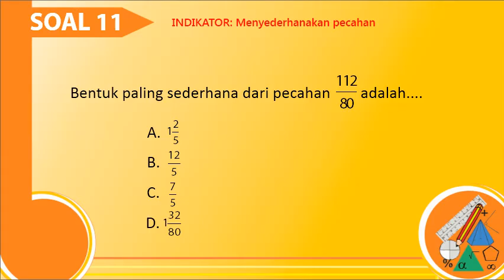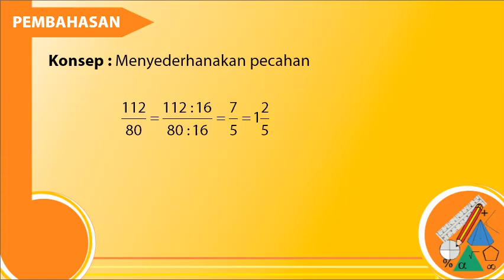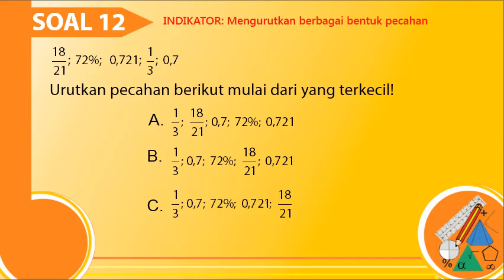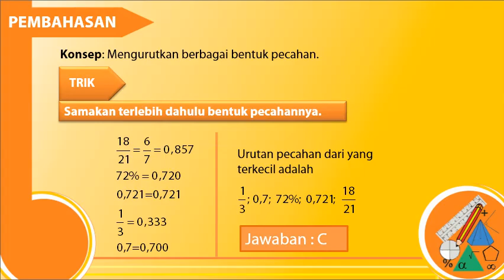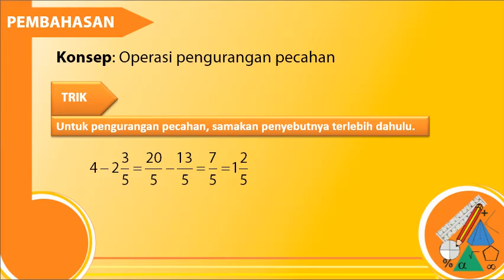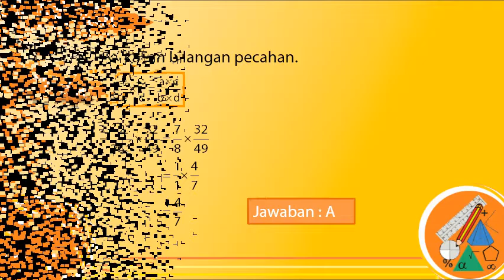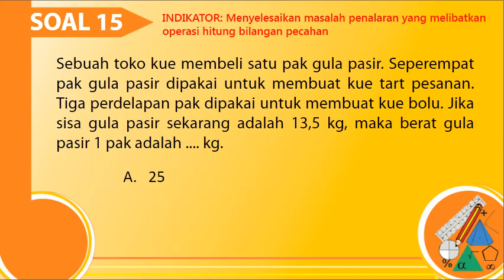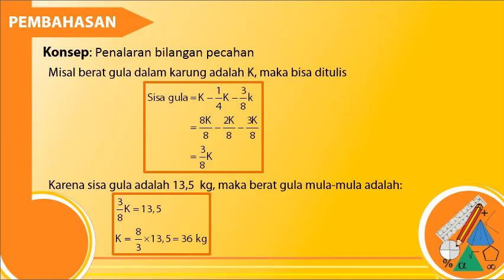Matematika SD No. 11-15